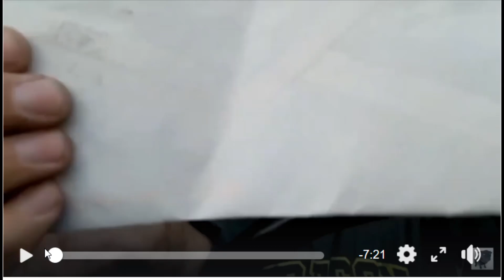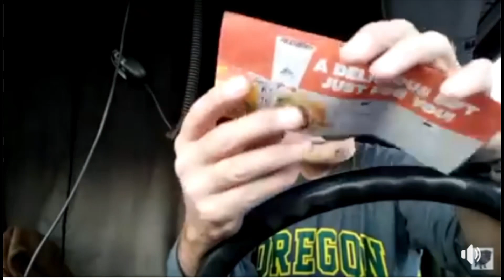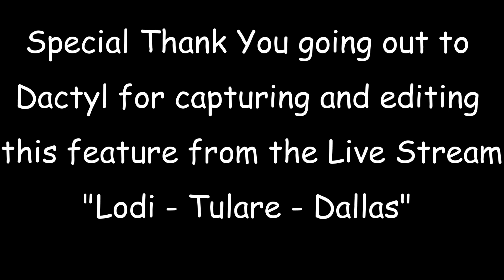Halloween Comes Early This Year LOL